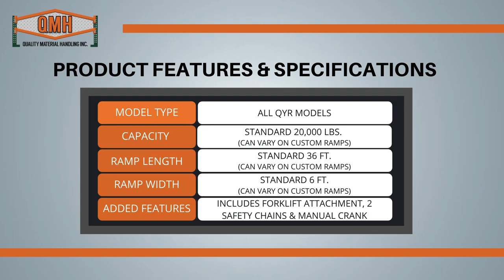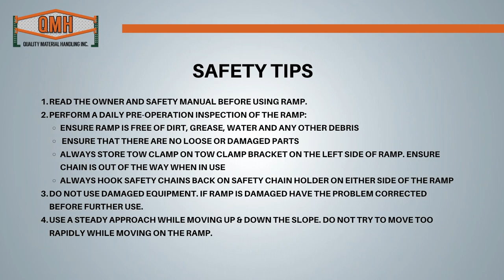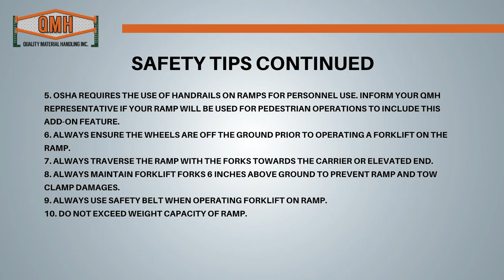Yard Ramp Instructional Video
Quality Material Handling Inc. Yard Ramps are used to safely move a forklift from the ground level into truck for loading & unloading purposes. They are manufactured with high-grade, heavy-duty domestic steel and are constructed and welded in California. Many features are included to ensure safe and consistent performance day-in and day-out for large and small companies which include: Serrated bar grating which ensures excellent forklift traction (even in adverse weather conditions), Safety chains to secure ramp in place during use, Removable forklift tow clamp to easily move ramp which includes bracket for storage, Minimum 8” safety curbs to ensure forklift safety preventing forklift from going over the edge, Diamond plate approach and end plates or a safe and smooth transition on & off the ramp and a manual crank to adjust height of ramp which makes it ideal for single operator use and very dependable compared to hydraulic cranks.

This video demonstrates how to setup, operate and detach the yard ramp while ensuring the safety of all employees.

Call us to order or visit us online! | 855-SEL-RAMP